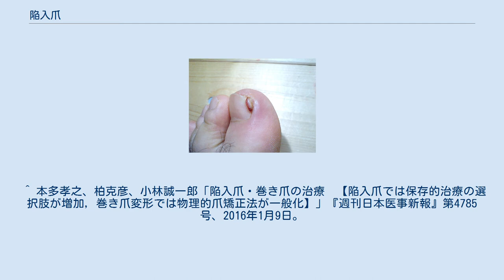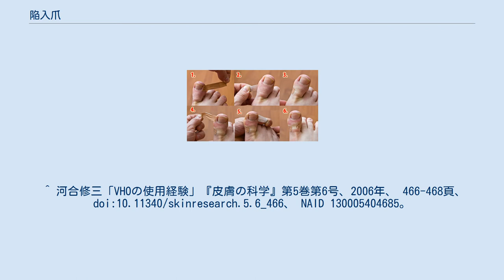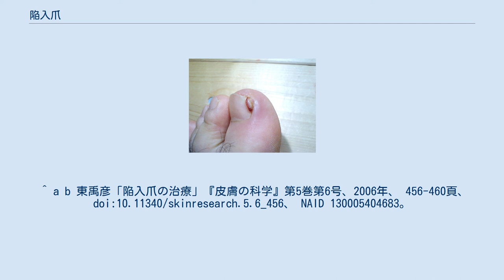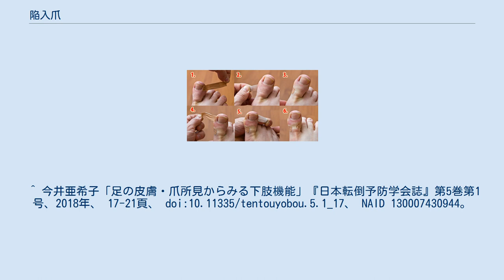陥入爪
化膿した肉芽腫（正面） 陥入爪（かんにゅうそう）とは、爪甲側縁が周囲の軟部組織に食い込んでしまい、疼痛、炎症、肉芽形成、二次感染を引き起こした状態。
 従来外科手術が施されたが、21世紀では矯正器具を使った保存的治療法も行われるようになった。
 巻き爪と混同されがちだが、巻き爪は爪甲の先端が内側に巻いたように変形し爪床を挟んだ状態をいい陥入爪とは異なる。
ただ陥入爪と巻き爪の主な原因には共通する点があり並存することも多い。
 化膿した肉芽腫（側面） 陥入爪や巻き爪の原因には、物理的な外力（幅の狭い靴やハイヒールによる足趾への圧力、加齢や下肢麻痺に伴う歩行荷重の減少に伴う爪の支持組織の萎縮）、爪の切り方（深爪）、足の形（外反母趾）などである。
 爪の端を短く切りすぎることが原因であり、痛みを緩和するためにさらに短く切ることで悪循環となる。
 また、多趾に陥入爪が見られるときは、遺伝や抗がん剤（分子標的治療薬等）の副作用が原因になっている場合がある。
 抜爪手術後 従来外科的治療（手術）しか選択がなかったが、1999年に町田英一らがワイヤーを使った保存的治療法を紹介し、（対応できる病院では）保存的治療で難しい場合に手術が選択される傾向にある。
2015年のガイドラインでは、最初にワイヤーなど保存的治療が優先されるが、今後のランダム化比較試験などの研究が望まれるとされている。
 保存的治療 食い込んでいる爪の根治的治療にはガター法、ワイヤー法、フェノール法などがある。
手術やフェノール法は推奨できないとする意見もある。
 外科的治療 反応性の肉芽形成が見られる場合には、液体窒素による凍結凝固、炭酸ガスレーザーによる蒸散、硝酸銀などによる焼灼による治療が行われる。
 また、一部の治療法（保存的療法等）を行う前に局所麻酔を希望することも可能。
麻酔をかけることにより、上記の治療に伴う激痛を軽減することができる。
 テーピングの方法。
 痛みを緩和する方法として、遊離縁の溝へのコットンを詰めたりテーピング（らせん巻き等）がある。
ただし、遊離縁の溝へのコットンなどの挿入は適切な厚みにしないと圧迫による痛みや爪甲剥離を引き起こす。
軽症ではコットンだけで軽快することがある。
 陥入爪を含む痛みをもたらす足病変のケアにより、足の運動機能が向上した。
 ただし陥入爪そのものは爪の内部組織が爪によって傷付けられればそれだけで発生するため、爪を切ったことが徒となって逆に爪内部を傷付ける爪の形状となってしまう事もあり、特に症例を発症しやすい巻き爪気味の場合は、適度の爪の長さを日頃から試しておくと良い。
 ^ a b c d e f g h 月刊「ナース専科」2017年1月号、ナース専科編集部、44-46頁 ^ a b c d e f g “陥入爪（爪刺し）の原因と治療法”. 日本皮膚科学会. 2018年12月30日閲覧。
 術後の爪変形の写真がある。
 ^ 本多孝之、柏克彦、小林誠一郎「陥入爪・巻き爪の治療　【陥入爪では保存的治療の選択肢が増加，巻き爪変形では物理的爪矯正法が一般化】」『週刊日本医事新報』第4785号、2016年1月9日。
 ^ 日本形成外科学会 2015. ^ 青木文彦「巻き爪 ･ 陥入爪に対して保存的治療を選択する理由」『創傷』第3巻第4号、2012年、 174-180頁、 doi:10.11310/jsswc.3.174、 NAID 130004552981。
 ^ 河合修三「VHOの使用経験」『皮膚の科学』第5巻第6号、2006年、 466-468頁、 doi:10.11340/skinresearch.5.6_466、 NAID 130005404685。
 ^ 堀口真弓、大澤葉子、山浦小百合、野溝明弘「透析時間を利用した巻き爪ロボによる巻き爪矯正を試みて」『日本フットケア学会雑誌』第16巻第4号、2018年、 208-212頁、 doi:10.18970/footcare.69。
 ^ a b 東禹彦「陥入爪の治療」『皮膚の科学』第5巻第6号、2006年、 456-460頁、 doi:10.11340/skinresearch.5.6_456、 NAID 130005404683。
 ^ Palmer BV, Jones A (August 1979). “Ingrowing toenails: the results of treatment”. Br J Surg (8): 575–6. PMID 486921. ^ 宮島哲「巻き爪の手術療法」『創傷...